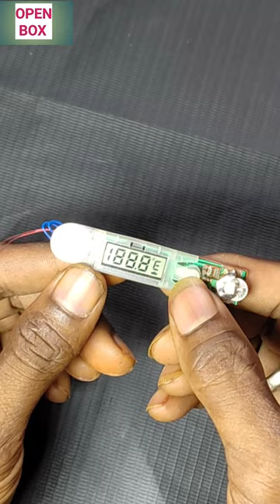digital thermometer ke andar kya hai...😌😌vah kaise kam karta hai...